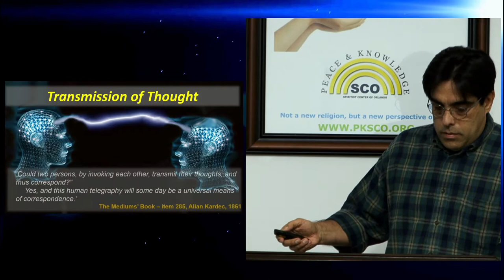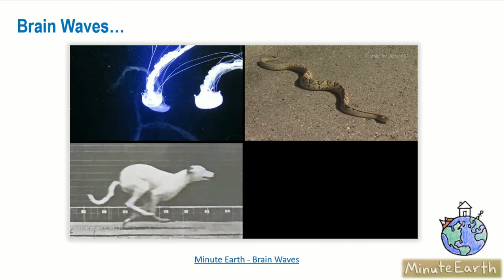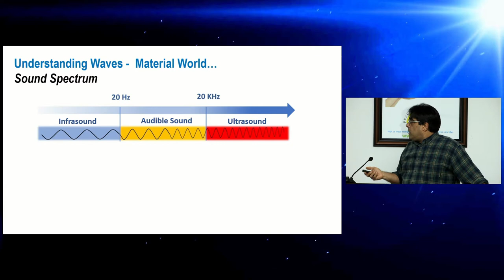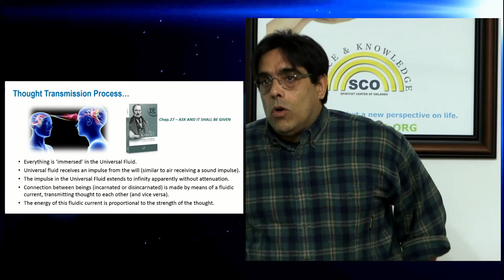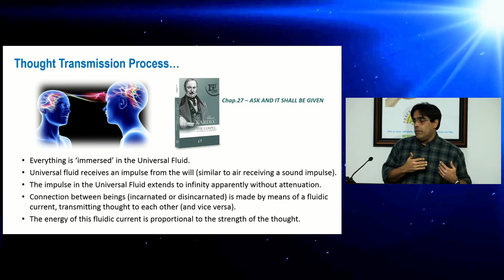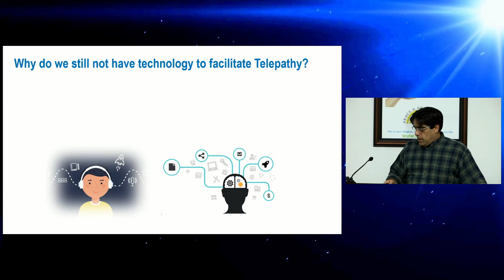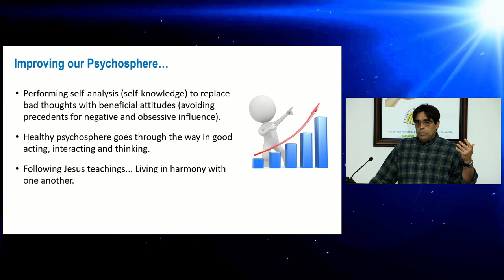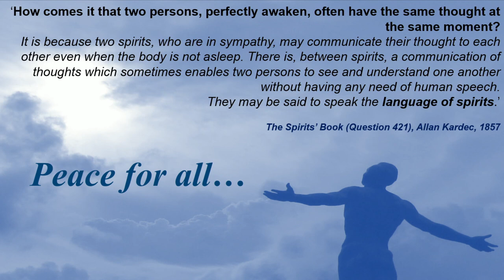TRANSMISSION OF THOUGHT - by Marcio Silva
Public meeting held on Jan / 21 / 2021.
The speaker of the night gave us explanations of how the transmission of thought is processed (human telegraphy or telepathy), based on the Spiritism codified by Allan Kardec in comparison to the process of transmission-reception of waves in the material of the world. In addition, this presentation also shows us how to improve our psychosphere, based on an understanding of the thought transmission process.